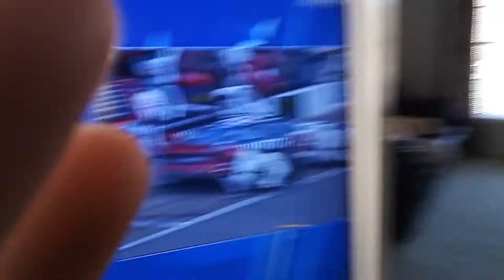SPUN OUT BRUH